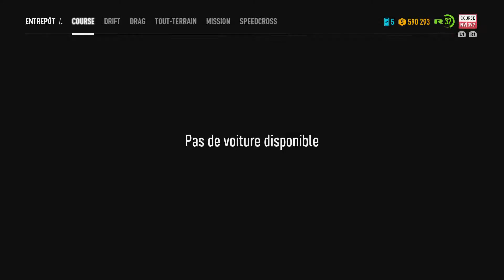JE REPOND A VOS QUESTIONS - NFS PAYPACK - #1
PSN:YACINE-Gta5-